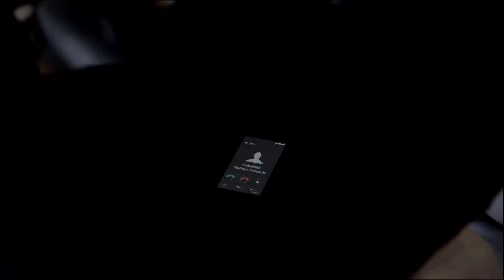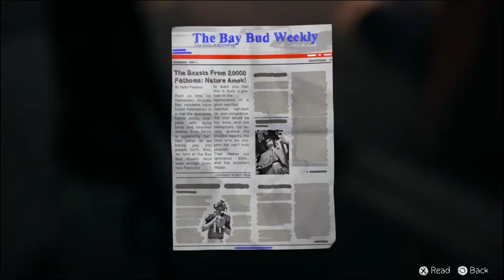Lets Play Life is Strange: Part 27 - Never Look Back